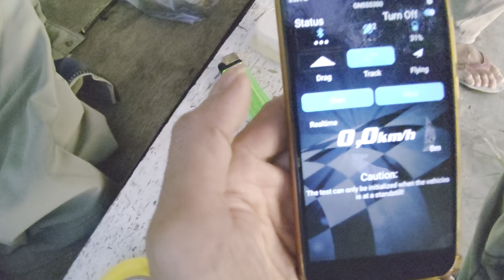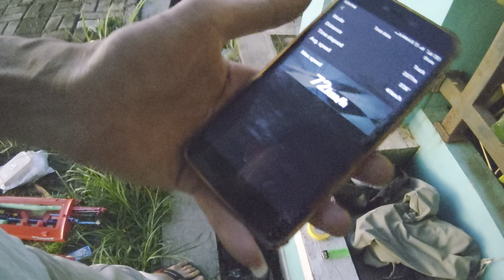Rc Boat Tenshock Mono 1 X-15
Hull Mono 1 X-15
LiPo 3S 4000mah 45C